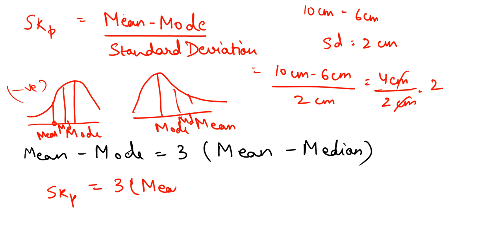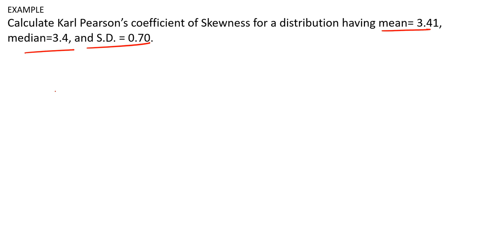#37, KARL PEARSON'S COEFFICIENT OF SKEWNESS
This video explains how to find Karl Pearson's Coefficient of Skewness.